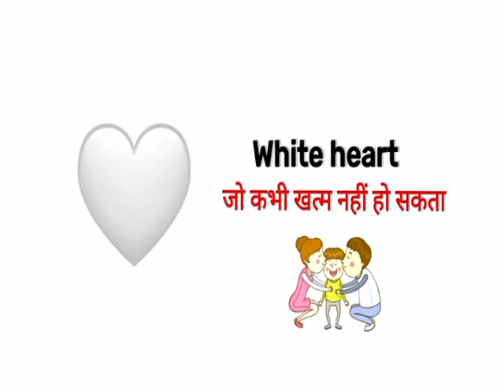Different WhatsApp HEART's Gestures 🖤💛💜💞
Different WhatsApp HEART's Gesture🖤💜💞
Hearts Imoji 💓💜💕
What'sAAP Hearts Vocabulary ❤️💔💚💝